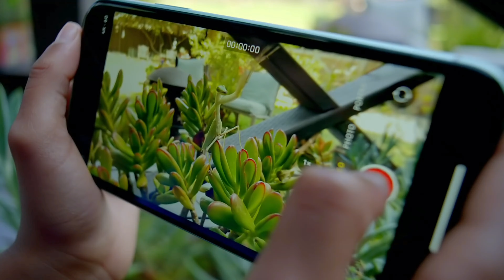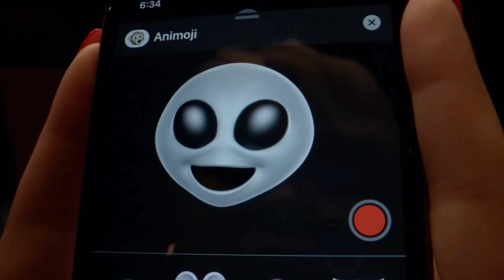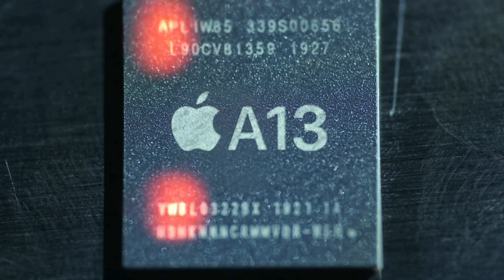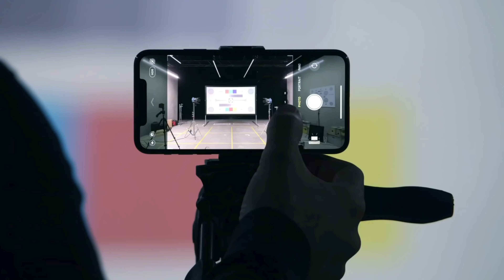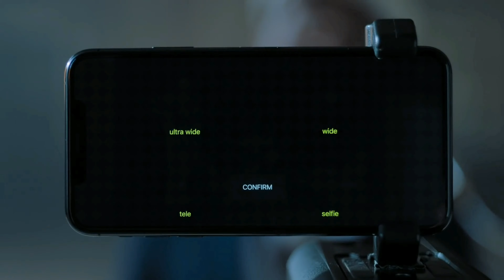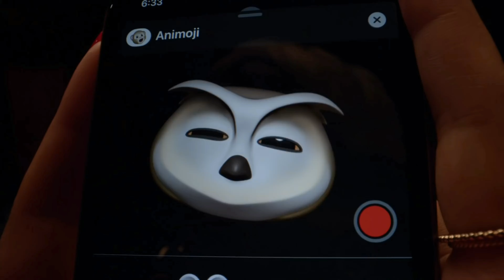iPhone 11, iPhone 11 Pro et iPhone 11 Pro max: présentation en Wolof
le problème avec l'iPhone 11 c'est qu'il n'y a pas de problème.
le problème avec l'iphone 11 c'est qu'il est meilleur iPhone de tous les iPhones
pour ne pas dire qu'il est le meilleur smartphone du moment
✌🏽peace